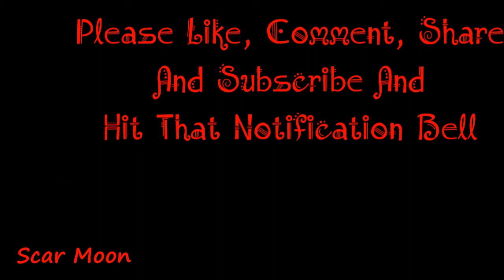MMDxOC|Family Vacation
Stages by ???
Motion by〖K.O.T.F〗

Characters
Soren
Dust
Yami
Scar